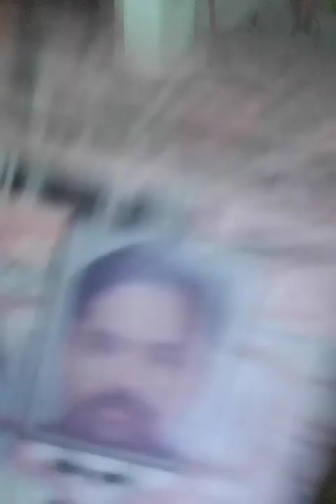CEPA movie 49 : I purchased Indian Railways Showed Nazarat